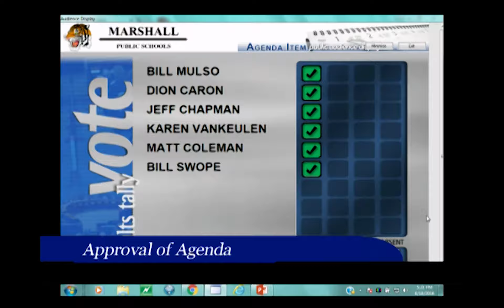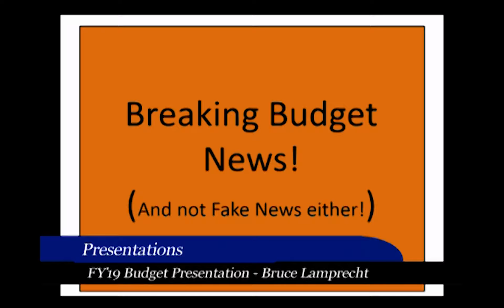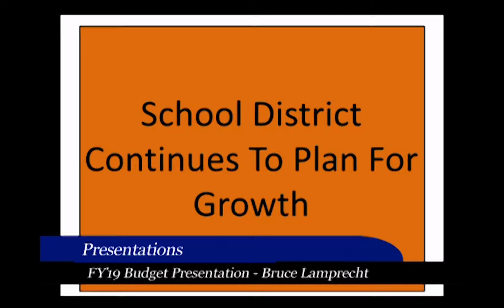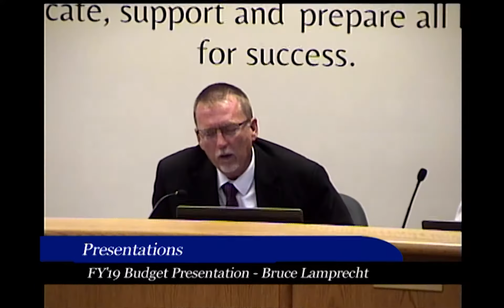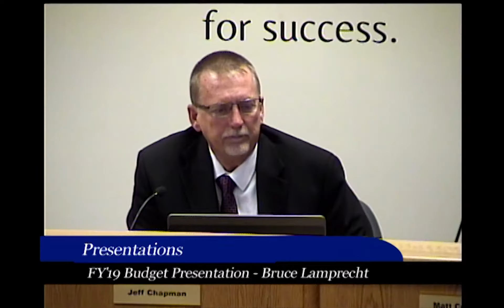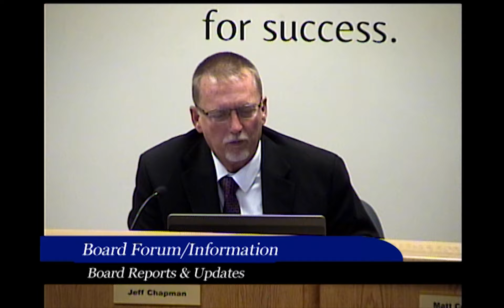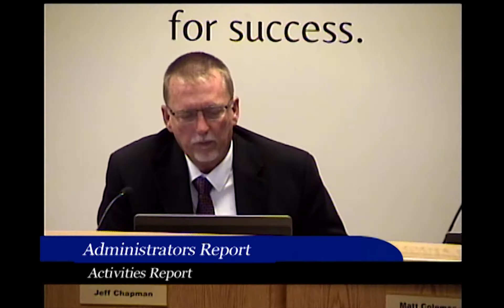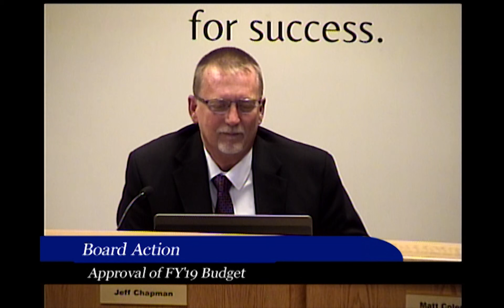06.18.2018 Marshall Public Schools Board Meeting